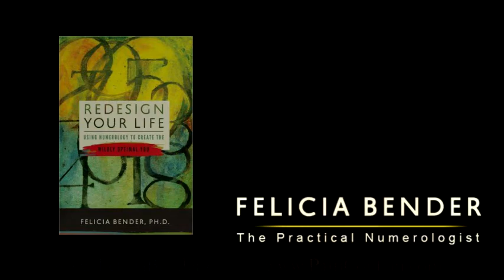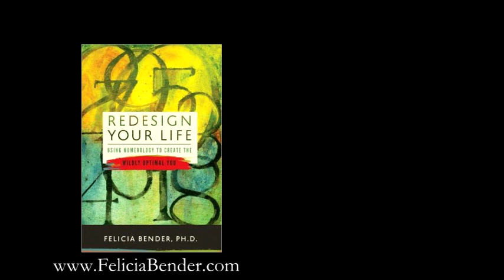Ask Patti Live! Numerology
Join Patti and her guest, Felicia Bender, the Practical Numerologist.  In this audio presentation, learn how to determine your own Life Path number (1-9) and the number of your Personal Year.  Felicia talks about the significance of each.